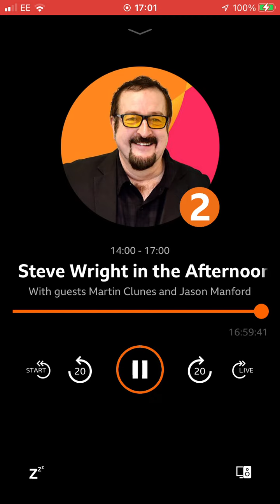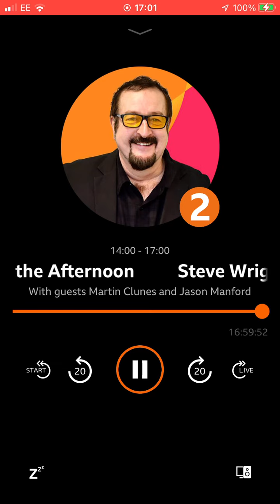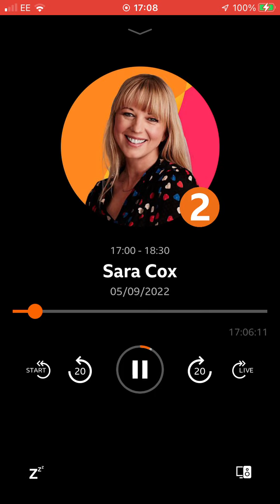5 September 2022